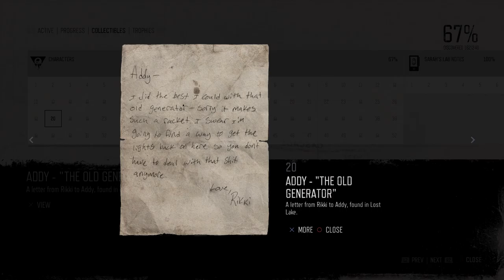Days Gone Mission Characters #20